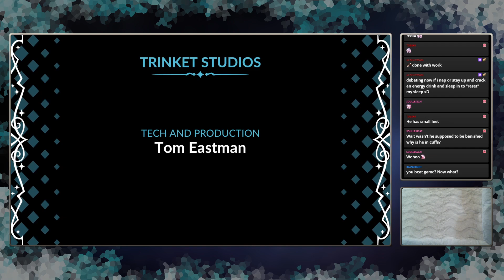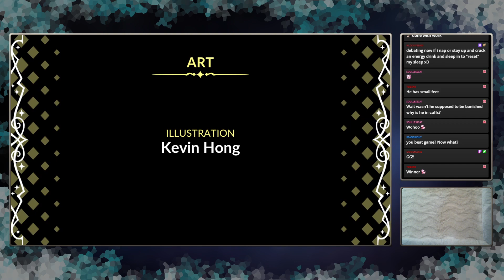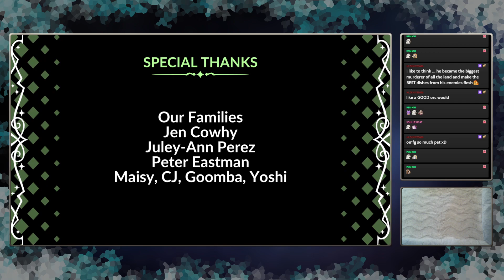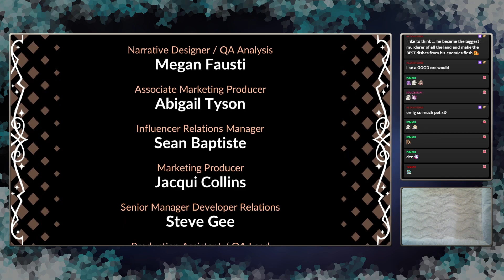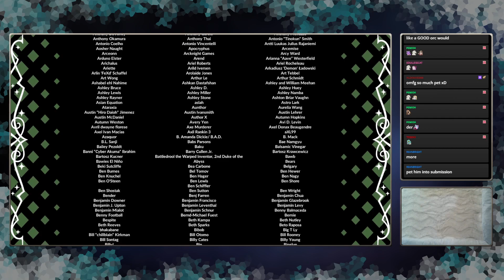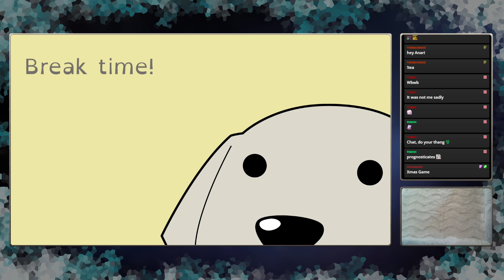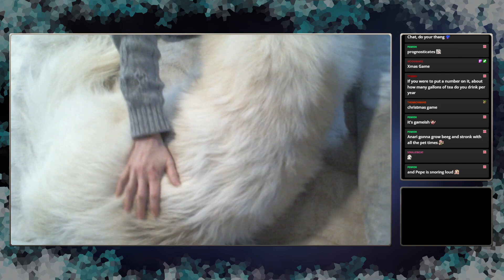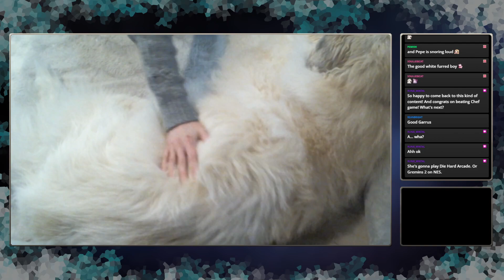Battle Chef Brigade, Pt 4, Finale